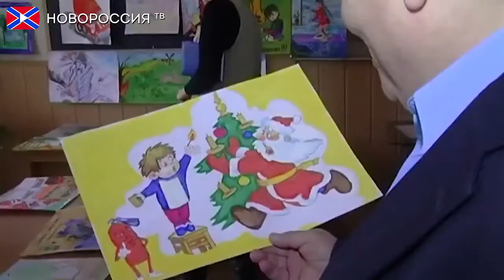Конкурс детского рисунка на тему Пожарная безопасность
В Донецке, 26 февраля состоялось проведение итогов конкурса детского рисунка на тему «Огонь-друг, огонь-враг». В отборе приняли участие школьники пяти городов Республики: Макеевки, Донецка, Тореза, Горловки и Енакиево.

Реквизиты:
Для переводов из России и СНГ на счета "Новороссия ТВ":
Сбербанк России
Номер карты 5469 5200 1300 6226 Павел Г.
Реквизиты счета:
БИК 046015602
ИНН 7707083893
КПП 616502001